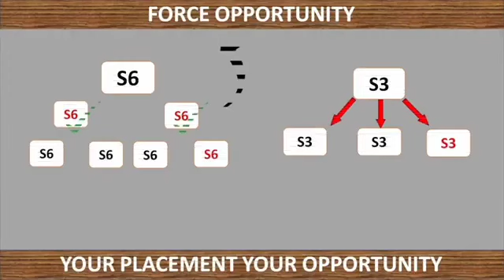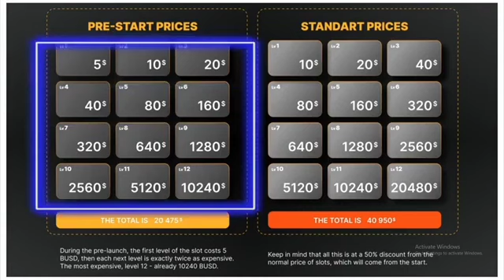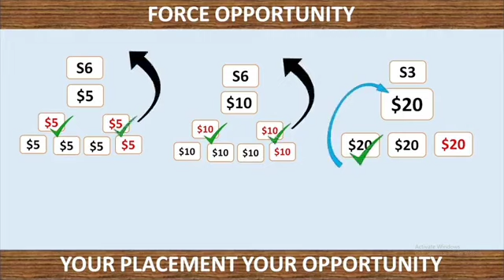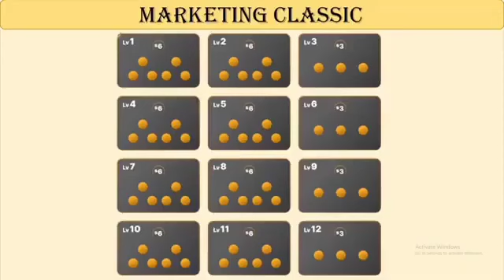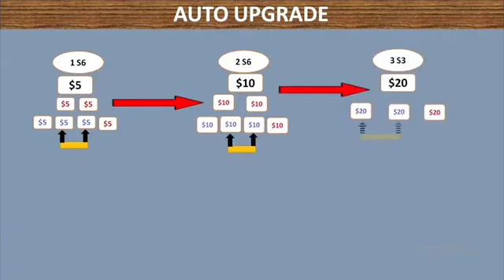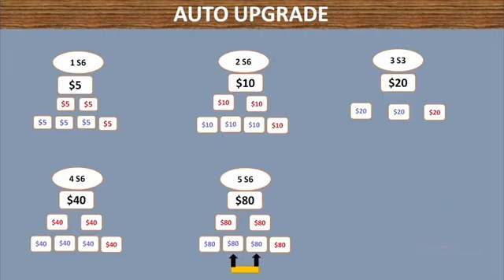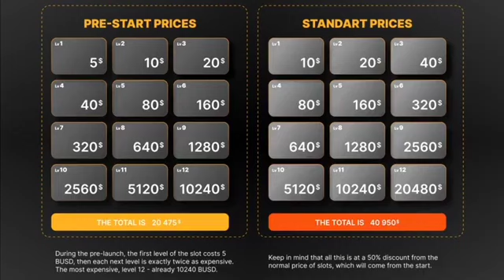Meta force Full plan Presentation।। Meta Force Plan in 7 minutes , By Ranjan Yadav sir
Meta force Full plan Presentation।। Meta Force Plan in simple Way , By Ranjan Yadav sir